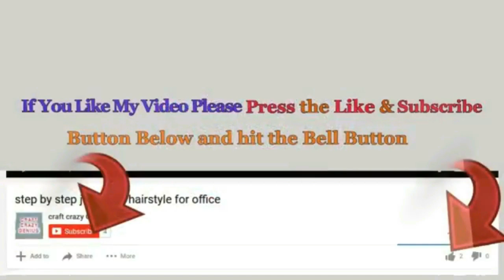Barefoot sandal -Barefoot sandal tutorial | navratri/Garba special-foot jewellery/pom pom jewellery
Hello viewers!

wedding barefoot sandals,barefoot sandals diy,footless sandals for babies,barefoot sandals,cheap barefoot sandals,
crystal barefoot sandals,lace barefoot sandals